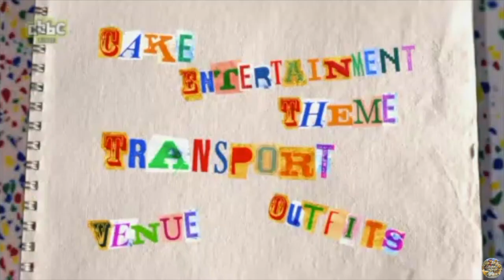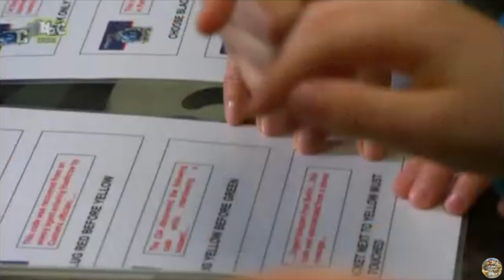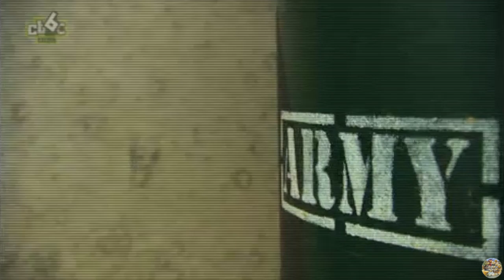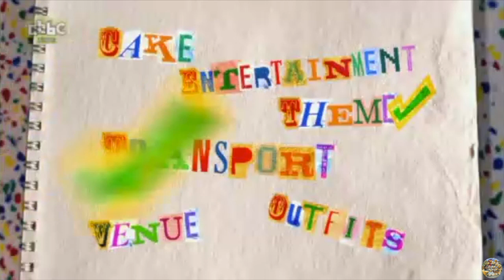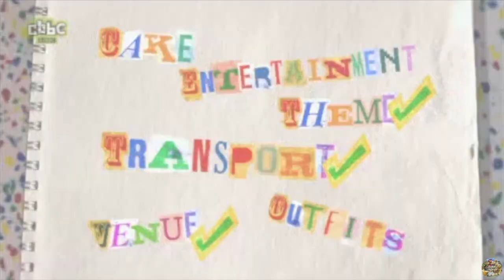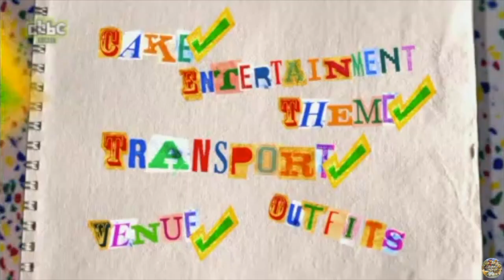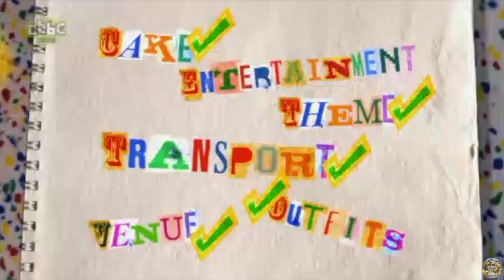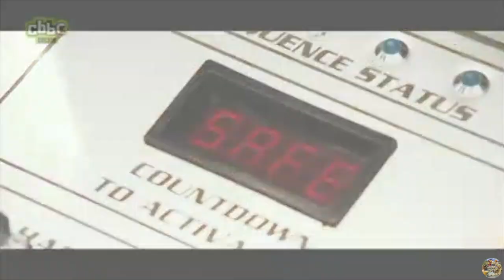CBBC | Marrying Mum and Dad - S02 Episode 6 (Spy)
Kids organise the best wedding ever for their unmarried parents or step-parents - but they've got just two weeks to do it.

In this episode:
Callum, Chloe and Paula plan a spy-themed civil partnership ceremony for their two dads, making them skydive out of a plane at 4,000m on their big day.

This exact episode air date: 28th September 2013